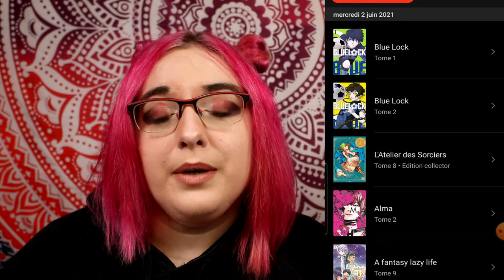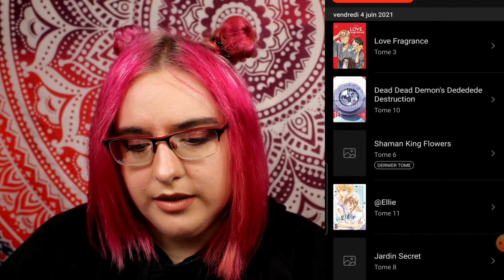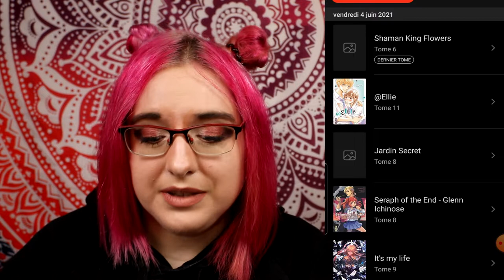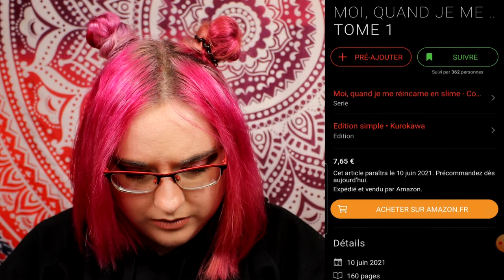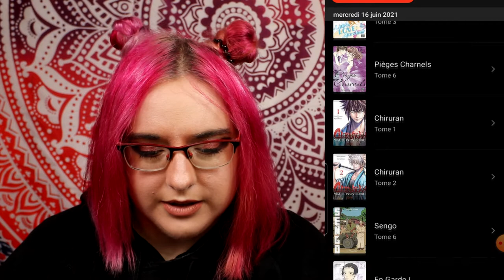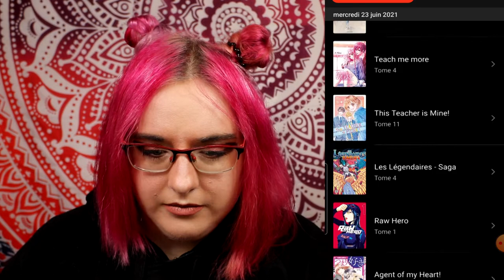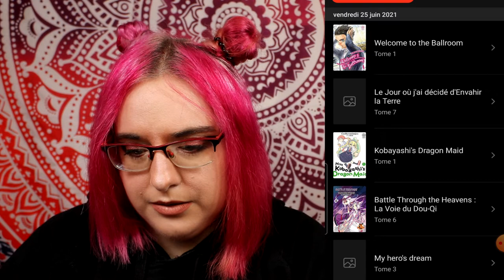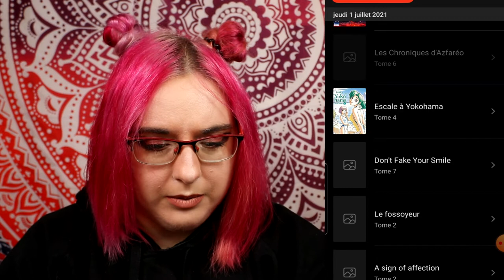série qui commencent et se terminent en JUIN 2021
planning de juin :
🌸 les vidéos seront postées si mon état le permet
❤ les nouveautés du mois

1 : mashle
2 : rash !!
3 : comme les autres
4 : bilan lecture de mai
5 : appel des montagnes
6 : colis meian

7 : pile à lire du mois de juin
8 : yona princesse de l'aube
9 : meian 🌸
10 : meian 🌸
11 :  yaoi 🌸
12 : figurine 🌸
13 : anime 🌸

14 : BL métamorphose
15 : i fell in love after school
16 : the promised neverland 🌸
17 : yotsuba
18 : yaoi 🌸
19 : rangement manga  🌸
20 : anime

21 : masked noise
22 : Analog Drop ❤
23 : /rien/
24 :  nagatoro
25 : mangaka & éditor in love
26 : dégustation candysan
27 : / je sais pas encore/

28 : Saotome - Love & Boxing ❤
29 :  Laisse moi t'embrasser ❤
30 : / rien/
31 :  Mon frère cet Otaku ❤